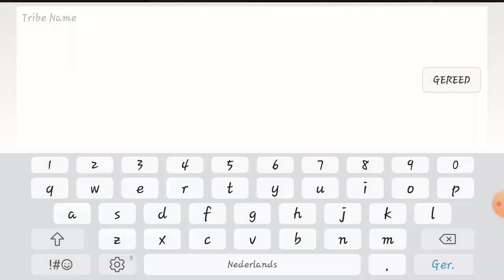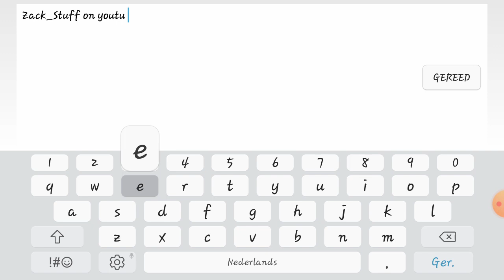my singing monsters 😎😎😎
bbuum  baam bum bbaauhm buum😎😎😎🙂😎😎😎😎